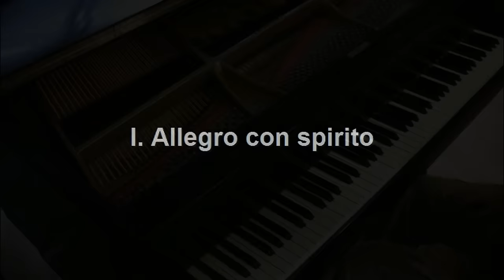Clementi: Sonatina in D major, op. 36 no. 6 (complete) | Cory Hall, pianist-composer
🎉 Get BachScholar's NEW edition of Clementi's Six Sonatinas, Op. 36, edited with new and practical fingerings -- The BEST edition for students and teachers!